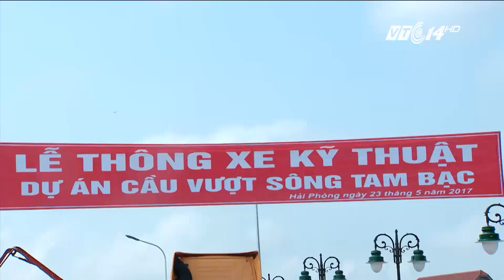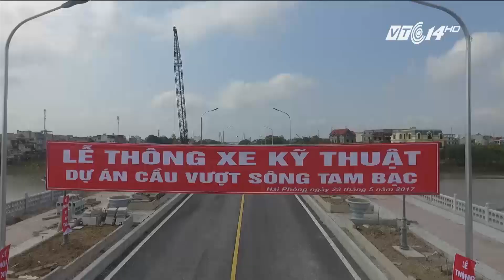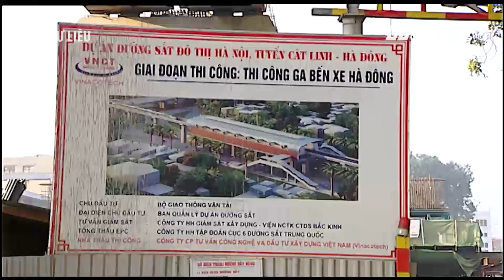(VTC14)_Xây cầu nhanh kỷ lục nhờ công nghệ mới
(VTC14) -Trong triển khai các dự án giao thông, nguồn vốn đầu tư, công nghệ xây dựng và kinh nghiệm thi công của nhà thầu được xem là những yếu tố quan trọng nhất, quyết định tiến độ và chất lượng công trình. Hàng loạt các dự án cầu, đường bị đình trệ dẫn đến đội vốn, có khi lên tới cả nghìn tỷ đồng thời gian qua chính là minh chứng cho điều này. Tuy nhiên, trong câu chuyện sau đây, một kỷ lục thi công đã được thiết lập nhờ đảm bảo cả 3 yếu tố nguồn vốn, công nghệ và kinh nghiệm của nhà thầu. Đáng chú ý, công trình này do một doanh nghiệp tư nhân xây dựng để tặng cho người dân địa phương.